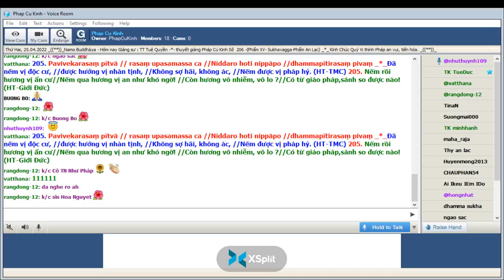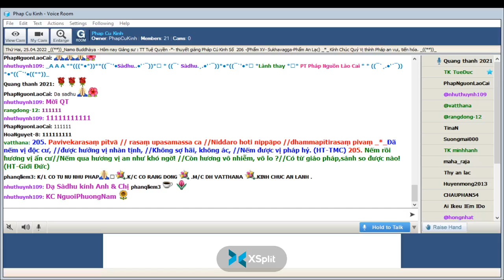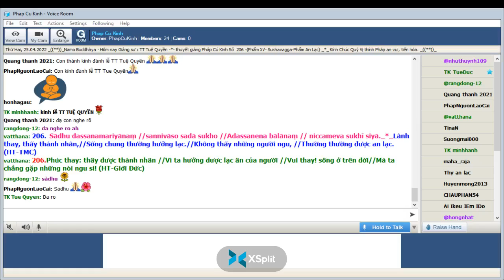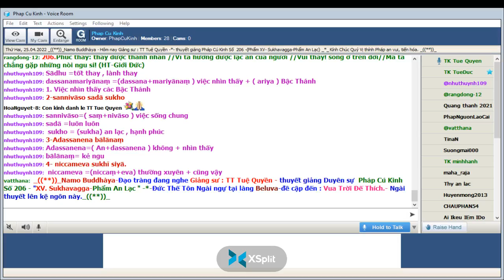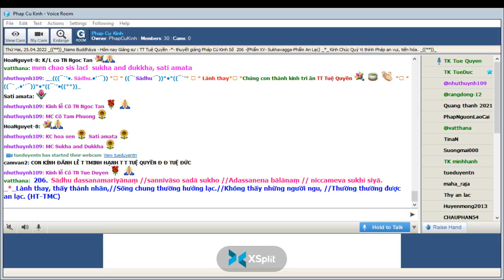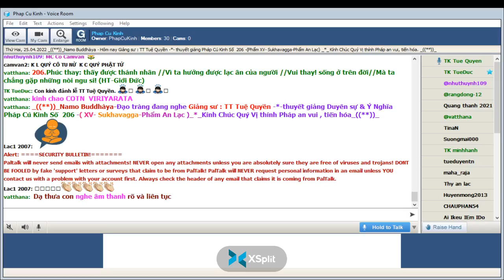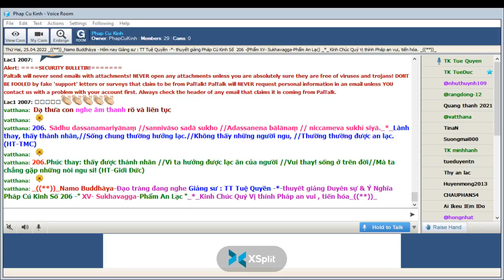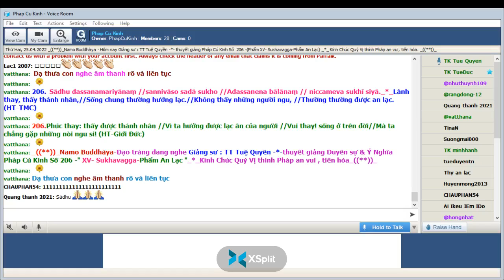25-04-2022 Room Phap Cu Kinh Thứ Hai.TT Tuệ Quyền giảng Pháp Cú Kinh Số 206.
Phap Cu Kinh Thứ Hai Apr 25-2022.TT Tuệ Quyền giảng từ vựng, ý nghĩa & duyên sự Pháp Cú Kinh Số 206-*--*---*--*---Đức Thế Tôn Ngài ngự tại làng Beluva-đề cập đến : Vua Trời Đế Thích.- Ngài thuyết lên kệ ngôn này "XV. Sukhavagga-Phẩm An Lạc " -*-